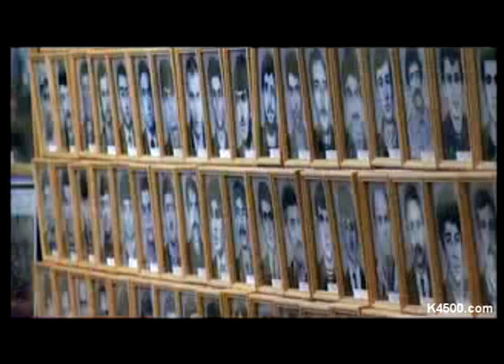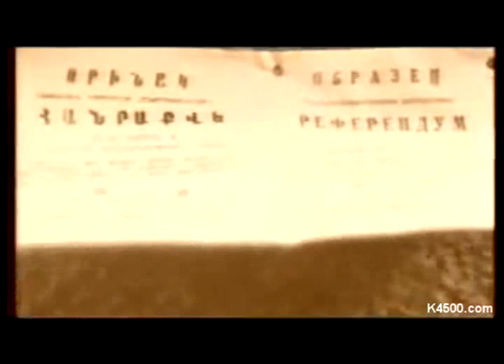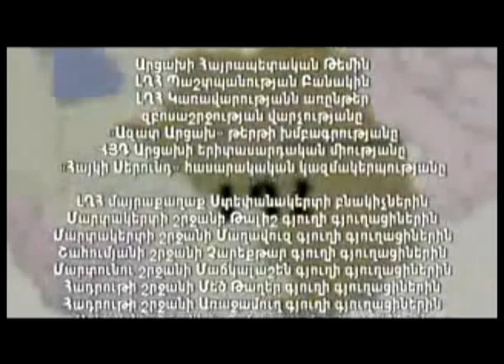АРЦАХ - ТЛЕЮЩИЙ ФИТИЛЬ. Часть1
Ջիվան Ավետիսյան "Մխացող Պատրույգ` ԼՂՀ"
Jivan Avetisyan "Smoldering Fuse - Karabagh"
Дживан Аветисян "НКР- Тлеющий фитиль"

Гражданин Нагорного Карабаха сегодня не собирается сдавать освобожденные территории. Об этом на пресс-конференции в Ереване заявил режиссер первого документального фильма о Мадридских принципах «Дымящийся фитиль» Дживан Аветисян. «Мы решили создать свой фильм, учитывая последние политические развития в жизни Армении. В конце концов, наступит день, когда нас могут поставить перед фактом по вопросу Карабаха»,- сказал режиссер.

Дживан Аветисян подчеркнул, что старался быть беспристрастным и максимально объективным в процессе создания фильма и преследовал цель представить мнение карабахцев о Мадридских принципах. «Что сегодня предлагает Мадридский документ -- вывод армянских войск из территорий, освобожденных ценой крови наших солдат, возвращение азербайджанских беженцев на наши территории взамен на неопределенный статус Карабаха. Что это даст? Это, несомненно, приведет к вмешательству со стороны Азербайджана в дела Карабаха, и история 20-летней давности повторится. Но ведь в Карабахе прошел референдум и народ НКР уже самоопределился»,- отметил режиссер.

Он добавил, что сегодня любой гражданин НКР совершенно не информирован о развитиях событий вокруг карабахского конфликта. «Если мы сегодня сдадим территории, аппетит Баку только увеличится. У нас сегодня есть восточный фронт с Азербайджаном, который защищает не только Карабах, но и Армению»,- подчеркнул Дживан Аветисян. По его мнению, Мадридские принципы - мина, которая рано или поздно взорвется и Армении необходимо как можно скорее отказаться от этих принципов.